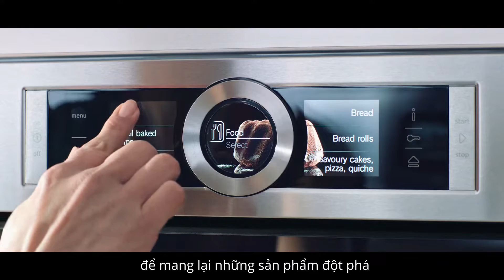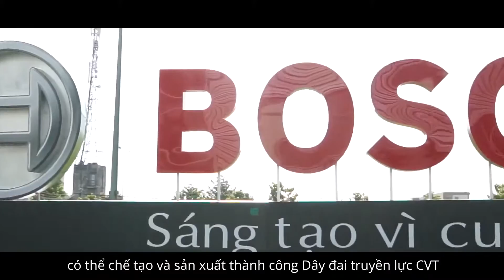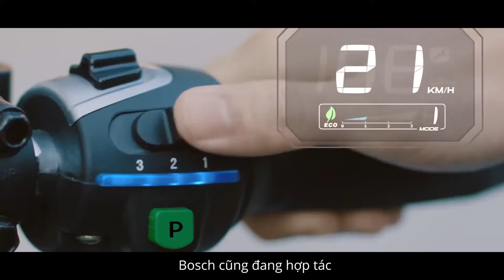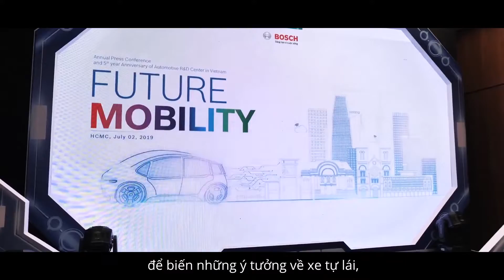BOSCH | CORPORATE FILM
Creative & Production: Roco Media
Post-Production: Roco Post Production